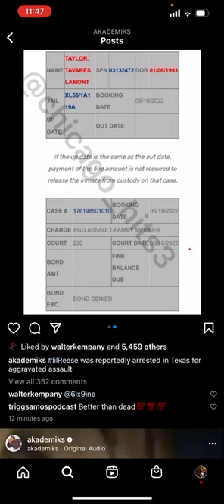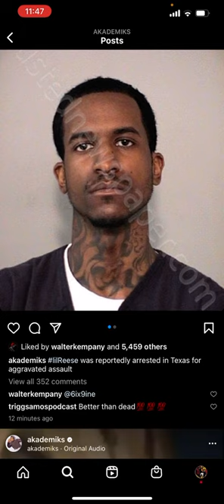Lil Reese Arrested a Month Ago in Texas “Bond Denied”